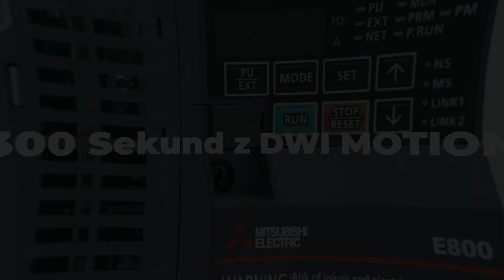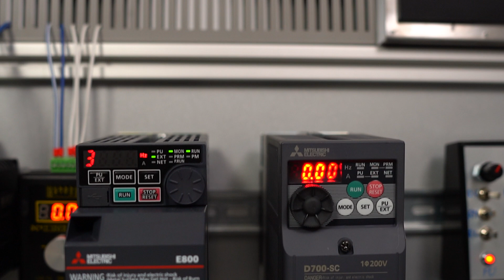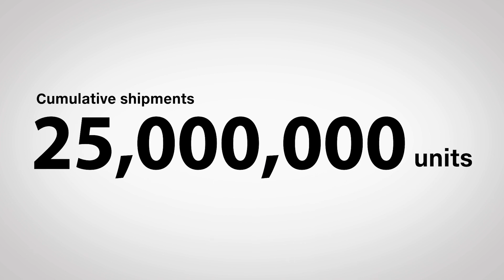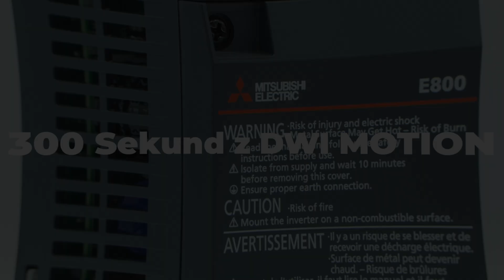Odcinek 1 - Co to jest przemiennik częstotliwości, jego historia oraz do czego to urządzenie służy?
Premierowy odcinek kursu wprowadzający do świata przemienników częstotliwości nazywanymi falownikami i szeroko pojętej automatyki przemysłowej. Rozpoczynamy od nazewnictwa, zasady działania oraz prezentujemy historię rozwoju, by następnie przejść do praktycznych przykładów.